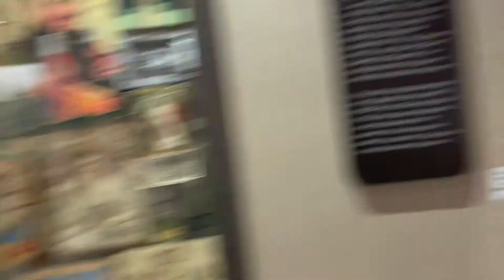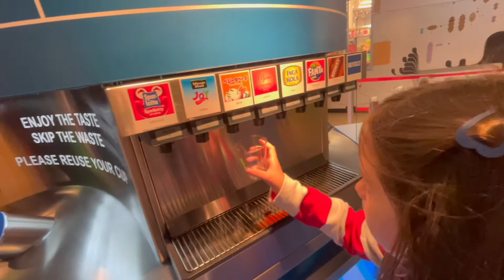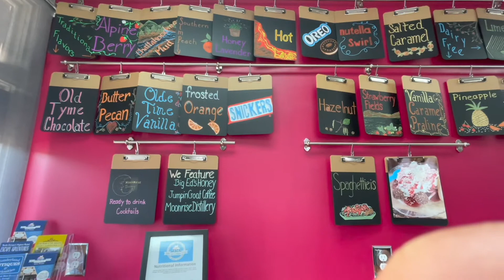#270 США- Штат Джорджия-Атланта-Наша поездка в ИЮЛЕ 2021-Cмейный влог-USADAY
США- Атланта-Штат Джорджия-Наша поездка в ИЮЛЕ 2021-Cмейный влог-USADAY

🌺ВСЕМ ПРИВЕТ!!!